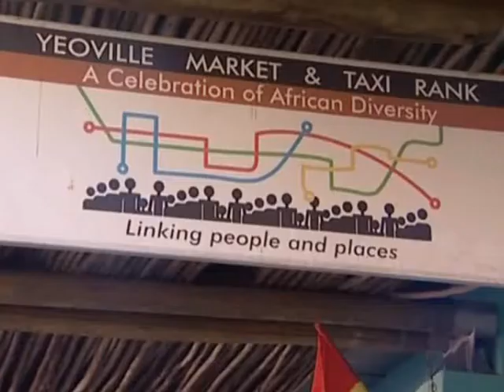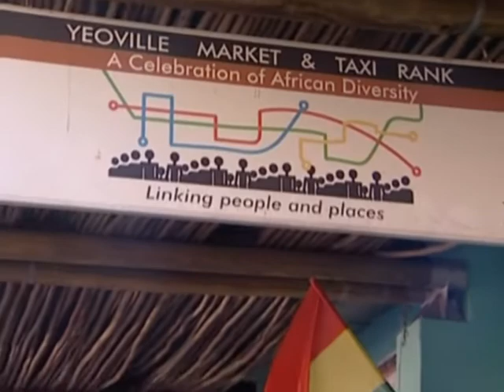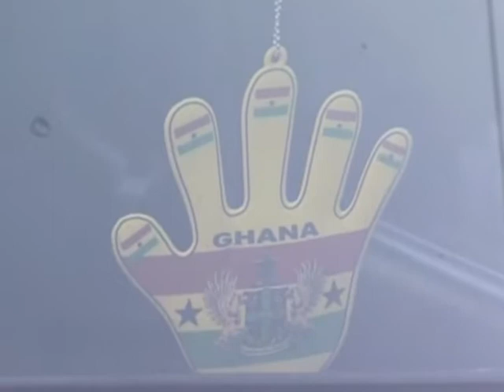FIFA World Cup 2010 - African hopes with Ghana - Algeria, Nigeria, Cameroon, Ivory Coast and SA out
Where once six African nations had the chance of lifting the World Cup trophy the first time competition is held on the continent, now only Ghana remains.

African supporters once loyal to Algeria, Nigeria, Cameroon, the Ivory Coast - even the host nation, according to Local Organising Comittee CEO Danny Jordaan - are now putting their hopes in Ghana to beat Uruguay in the quarter-finals.

Ghana squad

Coach: Milovan Rajevac

Goalkeepers: Richard Kingson (Wigan), Daniel Agyei (Liberty Professionals), Stephen Ahorlu (Hearts of Lions)
Defenders: Samuel Inkoom (FC Basel), Jonathan Mensah (Grenada), Lee Addy (Bechem Chelsea), Rahim Ayew (Zamalek), Hans Sarpei (Bayer Leverkusen), John Mensah (Sunderland), Isaac Vorsah (Hoffenheim), John Paintsil (Fulham)
Midfielders: Sulley Muntari (Inter Milan), Derek Boateng (Getafe), Anthony Annan (Rosenborg), Kwadwo Asamoah (Udinese), Andre Ayew (Arles-Avignon), Stephen Appiah (Bologna), Quincy Owusu Abeyie (Al Sadd), Kevin-Prince Boateng (Portsmouth)
Strikers: Matthew Amoah (NAC Breda) Asamoah Gyan (Rennes), Prince Tagoe (Hoffenheim), Dominic Adiyiah (AC Milan)

Uruguay squad

Head coach: Oscar Tabarez

Goalkeepers: Fernando Muslera (Lazio), Juan Castillo (Deportivo Cali), Martin Silva (Defensor Sporting)
Defenders: Diego Lugano (Fenerbahce), Diego Godin (Villarreal), Andres Scotti (Colo Colo), Jorge Fucile (Porto), Martin Caceres (Juventus), Mauricio Victorino (Universidad de Chile), Maximiliano Pereira (Benfica)
Midfielders: Walter Gargano (Napoli), Egidio Arevalo Rios (Penarol), Sebastian Eguren (AIK Stockholm), Diego Perez (Monaco), Alvaro Pereira (Porto), Ignacio Gonzalez (Valencia), Nicolas Lodeiro (Ajax), Alvaro Fernandez (Universidad de Chile)
Forwards: Luis Suarez (Ajax), Diego Forlan (Atletico Madrid), Sebastian Abreu (Botafogo), Edinson Cavani (Palermo), Sebastian Fernandez (Banfield Argentina)

SNTV news sport football soccer scores goals "World Cup" highlights 2010 FIFA UEFA "South Africa" best top skills great win beat victory vuvuzela "cape town" Johannesburg finals final pretoria 1-0 世界杯 足球
16-06-10 "Kevin-Prince Boateng" "Michael Essien" Essien injuries injured Chelsea " Abedi Pele" Pele Sulley Muntari Muntari Milovan Rajevac Rajevac Ghana Serbia Australia Germany Deutschland 加納 埃辛 Muslera Uruguay "World cup winner" Silva "Oscar Tabarez" Tabarez Lugano Godin "Maximiliano Pereira" Gargano Pereira Gonzalez Suarez "Diego Forlan" Forlan "Man U" Fernandez 烏拉圭